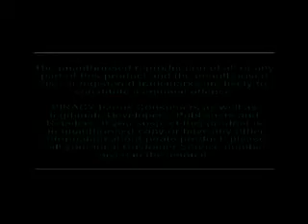Super dies of the killer 10 (part 1)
Jika kita melihat tayangan video Super dies of the killer 10 di Youtube, ceramah beliau tidak hanya hanya orang Islam saja juga oleh kristen, hindu, buddha, bahkan ateisme. Dan kita lihat dari ceramah-ceramahnya di YouTube, banyak orang-orang non-Muslim tersebut termasuk pendeta, pandid, dsb yang tadinya melakukan debat agama dengan beliau namun akhirnya masuk Islam. Beliau tanpa ragu-ragu juga mengoreksi pastur dan pendeta jika mereka salah dalam mengutip ayat-ayat dalam bible atau injil.